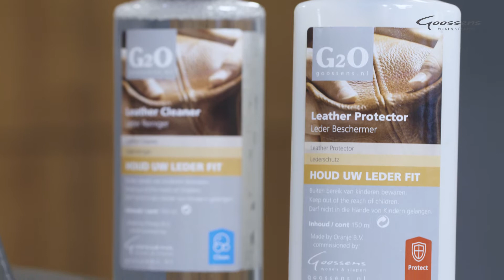Zo houd je leer langer mooi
Met de Goossens Leather Protection Set, bescherm je afgedekt leer, semi-anilineleer, grand classic leer, classic leer, outdoor leer en royal leer. Bekijk onze video voor het juiste gebruik van dit onderhoudsproduct.